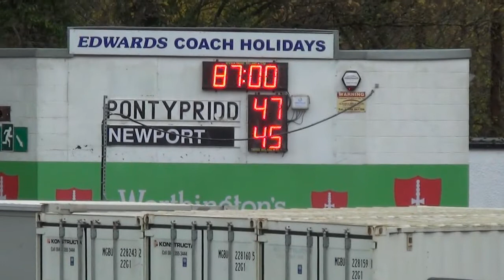Newport 11 11 17 post match